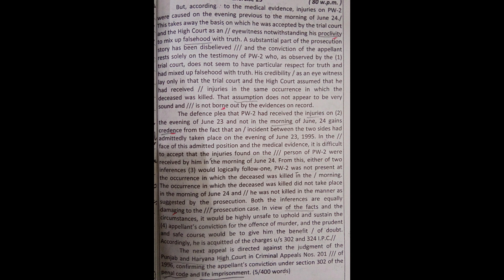English shorthand 80wpm